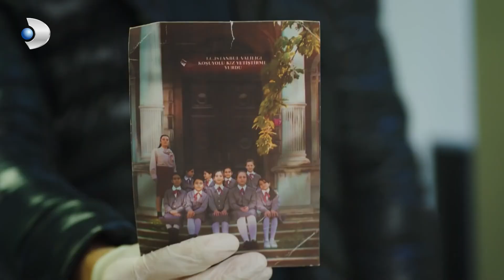Son Çareye Başvuruyorlar - Hekimoğlu Özel Klip